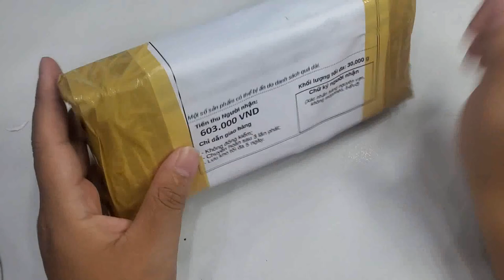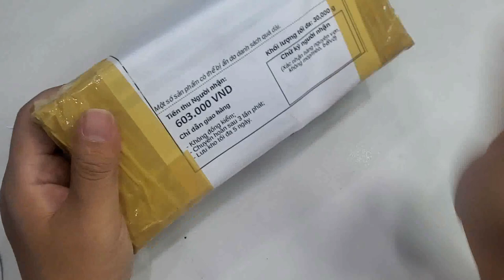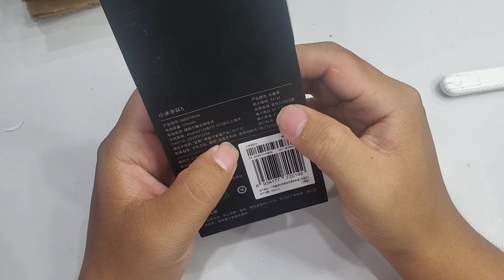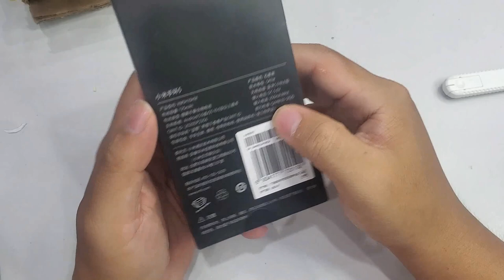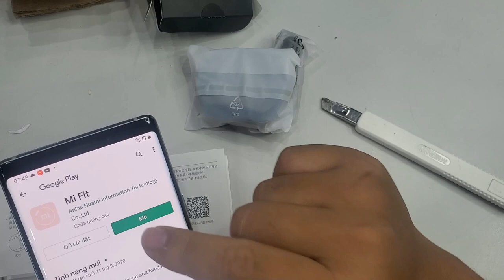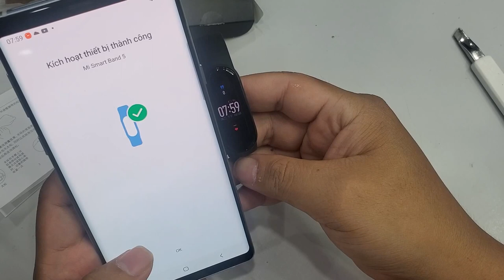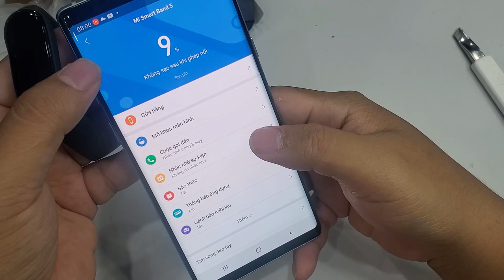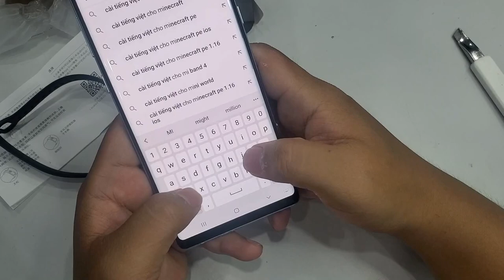Mua Miband 5 giá 550K trên shopee - Cài tiếng Việt và sử dụng